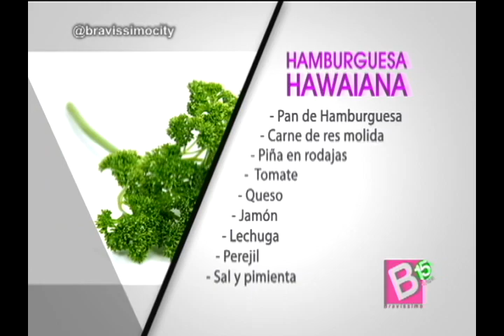Cocina kike santander y su esposa parte 1 | Bravíssimo